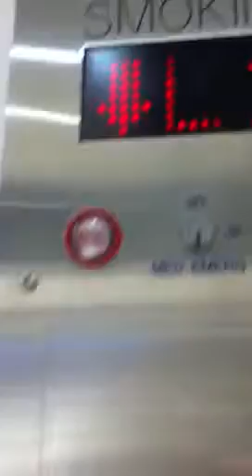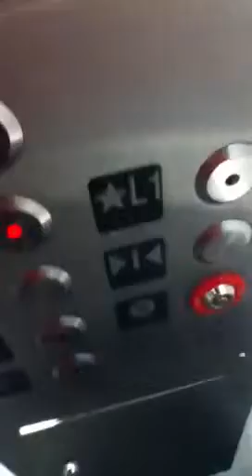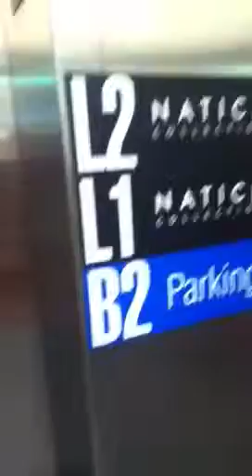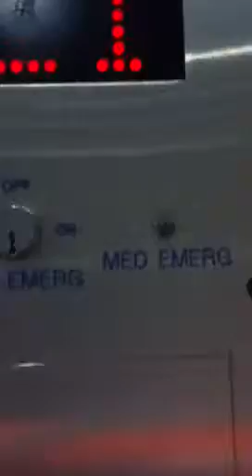old video. the elevator @ natick collection natick MA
schindler buttons and it TALKS !